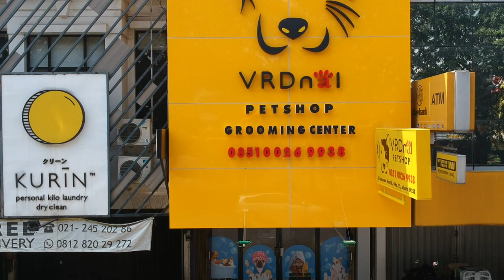AMPUN MILO JANGAN GALAK-GALAK!!! - #40 MILO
#40 Milo - Mix Breed
Basic Class Program at Happy Pets Grooming Academy
Groomer : Ferdinal Chandra - VRDnal Pet Shop

open from 08:00 until 21:00!!